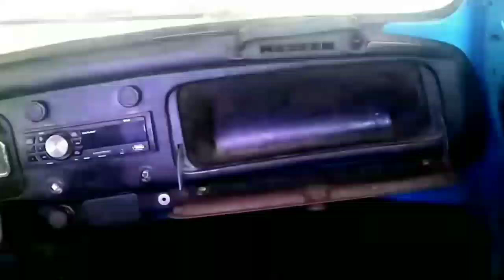Comprei um Carrinho de controle remoto!